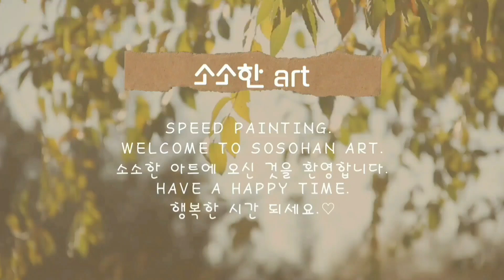K-pop BTS"정국"색연필 손그림/K-pop BTS "Jungkook" colored pencil hand drawing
케이팝 BTS 정국 그려봅니다.

영상 즐겁게 감상 하세요.~

좋은하루 되세요. 감사합니다.🤗